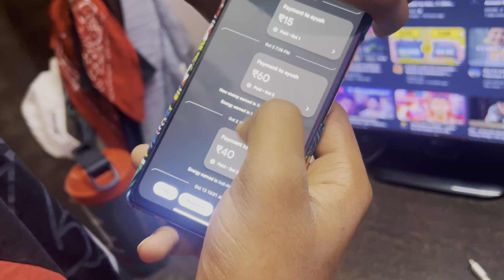मेरा new look देख कर Sabhi Hue Shocked 😳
Watch full vlog and show some love in comment section (वीडियो को पूरा ज़रूर देखे और बहुत सारा प्यार दे )

जो भी हूँ आप सभी का प्यार है।